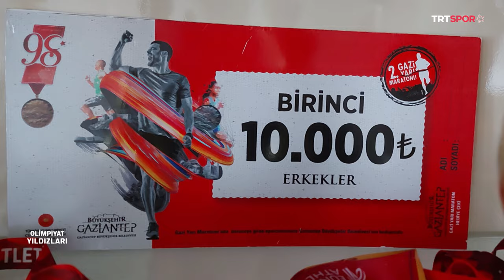🎽 Sezgin Ataç - Atletizm | Olimpiyat Yıldızları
TRT Spor Yıldız ekranlarında yayınlanan Olimpiyat Yıldızları programımızın konuğu milli sporcumuz Sezgin Ataç!